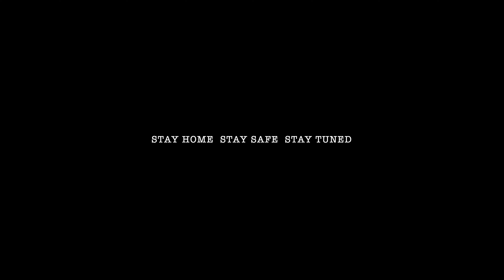4K Drive from Bandra to Juhu | Mumbai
This video was shot before.